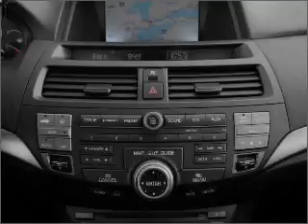2009 Honda Accord - Burlington NJ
Year: 2009
Make: Honda
Model: Accord
Trim: 2.4 EX
Engine: 2.4 liter inline 4 cylinder 16 valve
Transmission: 5-Speed Automatic
Color: Alabaster Silver Metallic
Mileage: 34018
Address:
4397 Rt 130 S